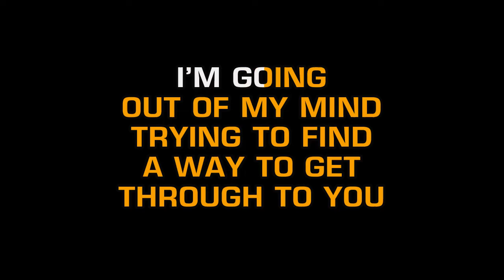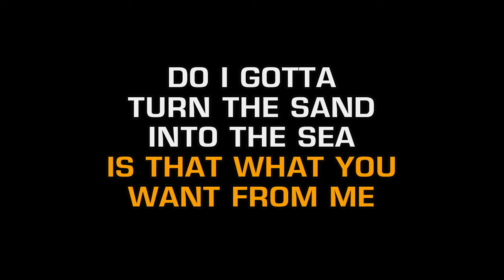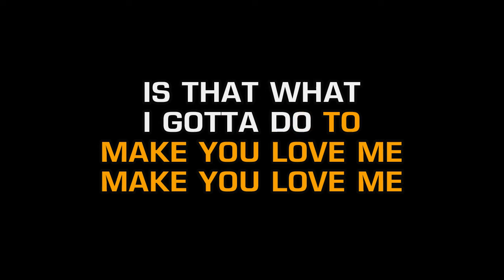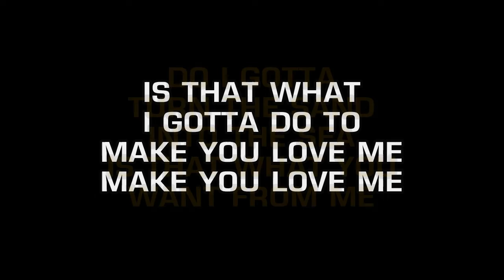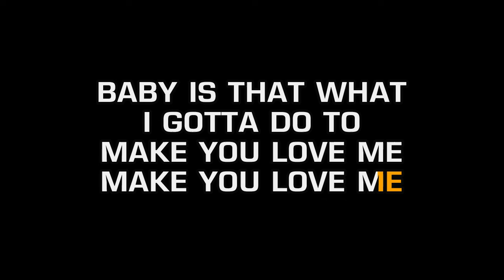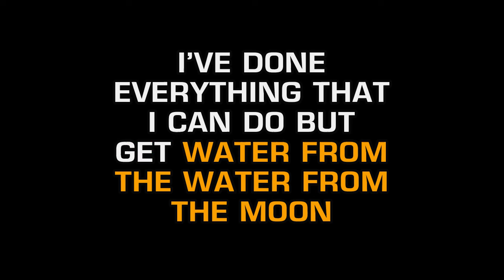Celine Dion - Water From The Moon (Karaoke EZ Sing)